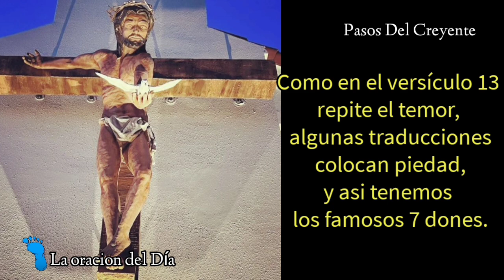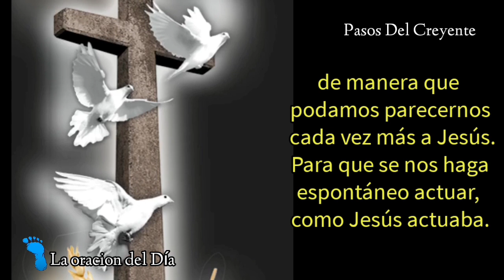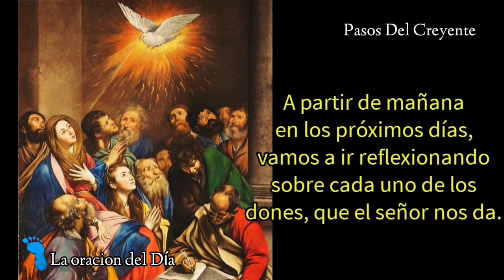Los dones del espíritu Santo. (6/11/24) - PASOS DEL CREYENTE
Los dones del espíritu Santo es la oración del día en la voz de Marta Ester Miranda
(6/11/24)